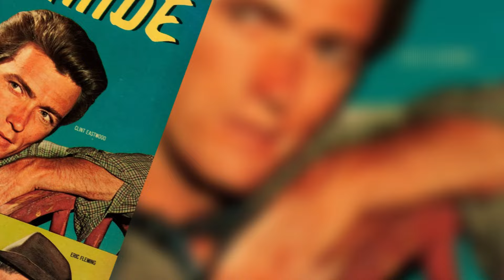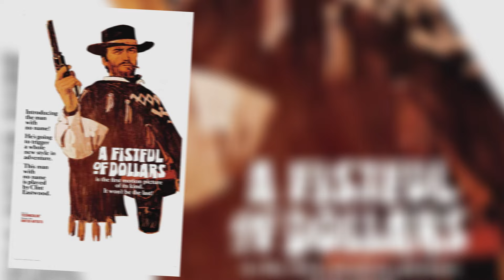Inside The Secretly Expensive Life of Clint Eastwood!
Clint Eastwood may be one of Hollywood’s most iconic and controversial figures, but beyond the headlines, he’s living a life of unimaginable luxury. With an impressive net worth of $385 million,  Eastwood has not only built a cinematic legacy but also amassed a collection of luxury cars and  multi-million dollar mansions. From his Bel Air mansion to his private ranch in Carmel, California, his properties alone are jaw-dropping. And while he’s made headlines for his multiple affairs and rumored sex addiction, it’s clear that Eastwood’s life off-camera is as extravagant as it is secretive.

Introduction 00:00